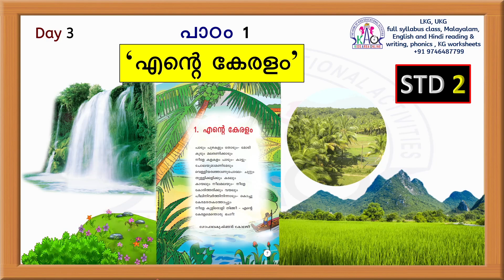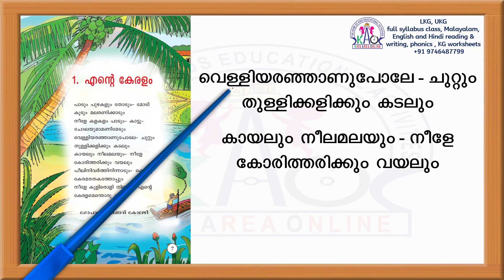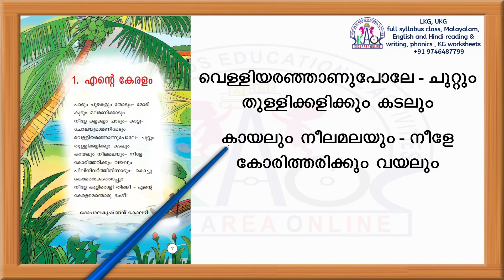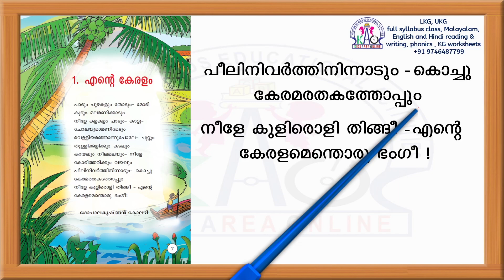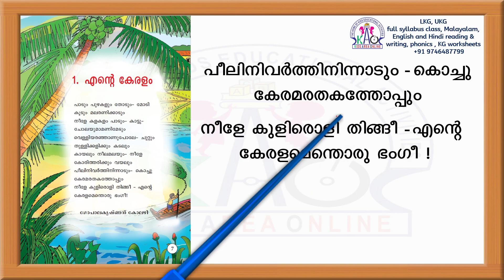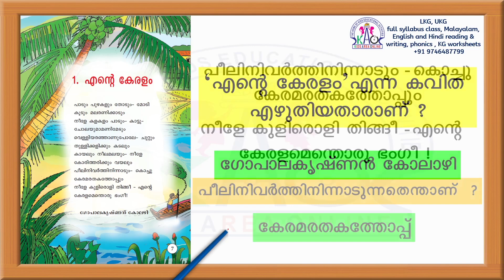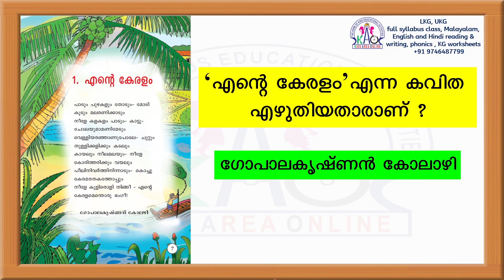STD - 2 മലയാളം | എൻ്റെ കേരളം | CLASS 2 KERALA SYLLABUS | Malayalam Ep - 5